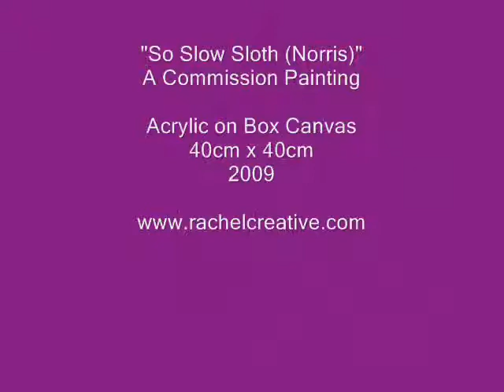So Slow Sloth (Norris) - Stages of a WIP acrylic painting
Showing stages of my "So Slow Sloth (Norris)" painting a commissioned piece of art through to completion. Acrylic on box canvas 40cm x 40cm. 2009. By Rachel Groves (RachelCreative). This painting had been SOLD